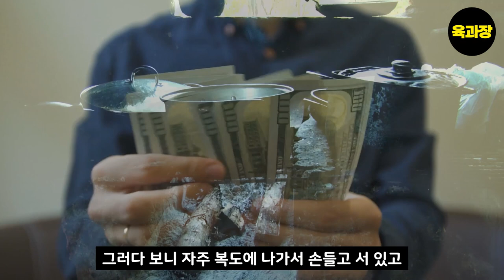외로움을,혼자 되는 것을, 두려워 하지 마세요,남들이 뭐라고 하든 신경쓰지 마세요,동기부여,투자,인생,삶,도전,자본주의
외로움을,혼자 되는 것을 두려워 하지 마세요,저는 전기,자동차도 없는 곳에서 태어났습니다,남들이 뭐라고 하든 신경쓰지 마세요,.동기부여,투자,인생,삶,도전,자본주의

음악 출처 : Whitesand - Melody Of My Dreams